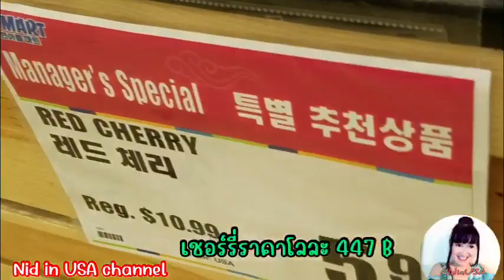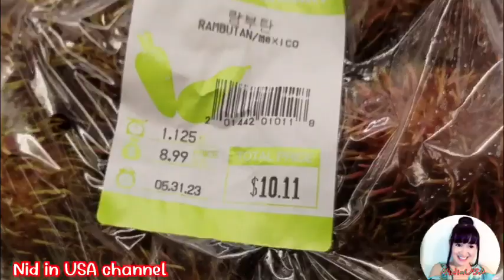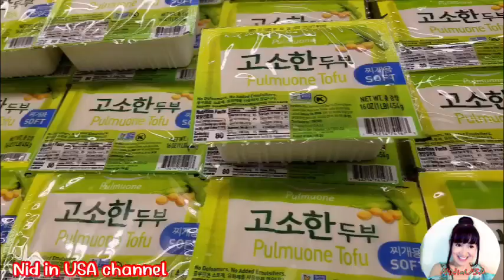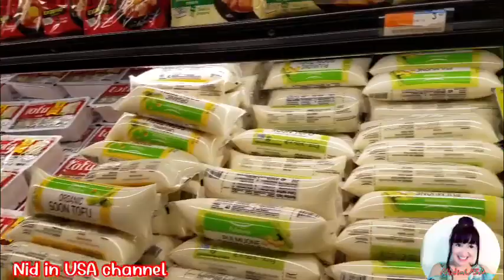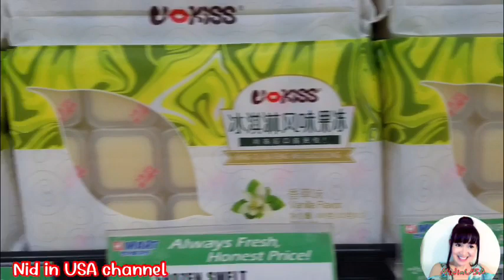Fried Salmon Belly ท้องปลาแซลมอนทอดเกลือ, พาไปดูH Mart มีผลไม้ไทย และอาหารไทยอะไรบ้าง#ketodiet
ท้องปลาแซลมอนทอด, น้ำจิ้มSeafood keto ,H Mart ซุปเปอร์มาร์เก็ตสำหรับคนเอเซีย มีอะไรขายบ้างไปดูกันค่ะ